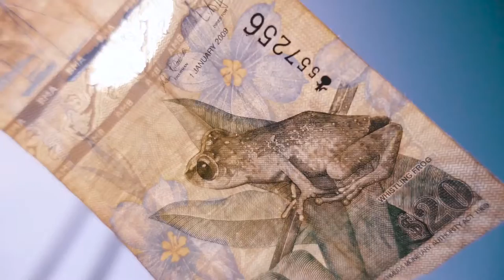КЛИП Anton Ishutin feat Note U Be My Lover 1080p